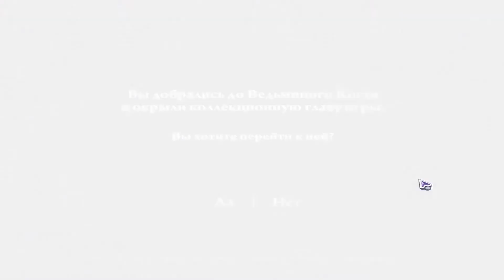Принцесса Изабелла. Возвращение проклятья/Princess Isabella: Return of the Curse - # 5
Пятое видео по игре Принцесса Изабелла. Возвращение проклятья (англ. название Princess Isabella: Return of the Curse) от GOGII games (в т.ч. Opal Games и Nevosoft), которое мы проводим в логове Ведьмы. Давайте посмотрим, какие сложности и испытания ждут нас здесь. ;)